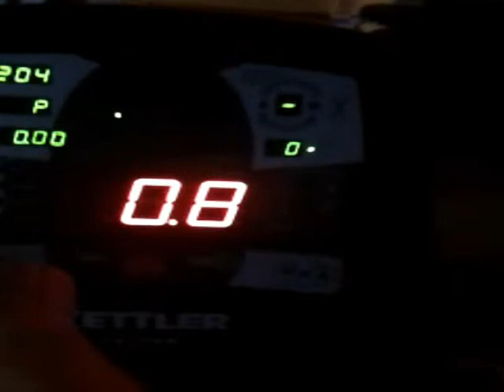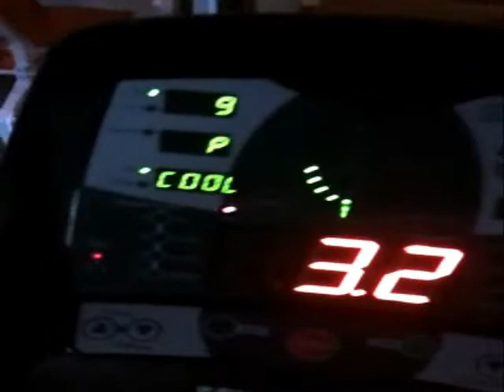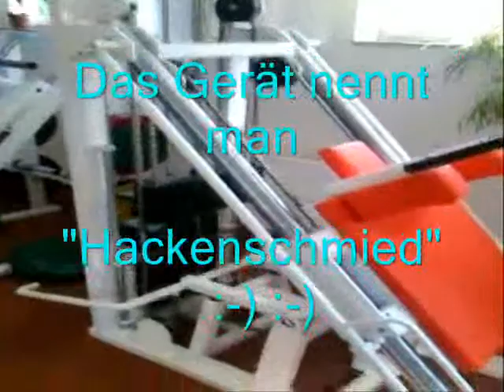Fitness Studio "Fitness Pur"